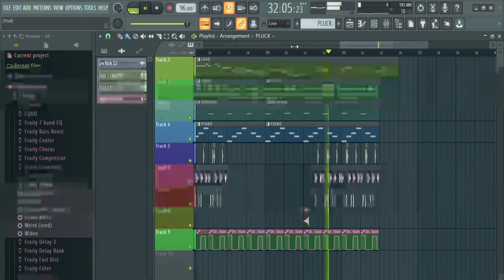Kya Hua Tera Wada || instrumetnal || cover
The song is instrumental recreation of "Kya Hua Tera Wada", origionally sung by Legendary MOHAMMAD RAFI sahab.